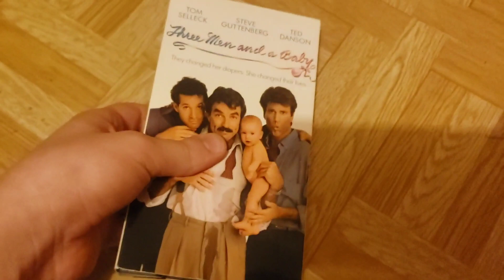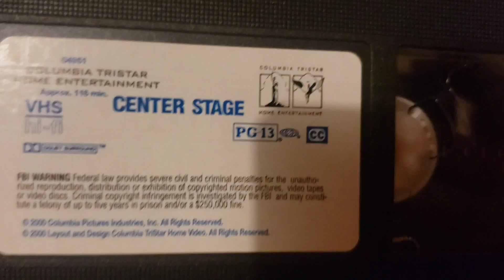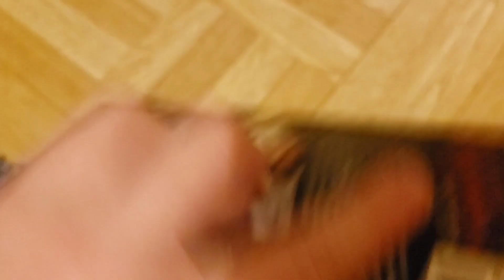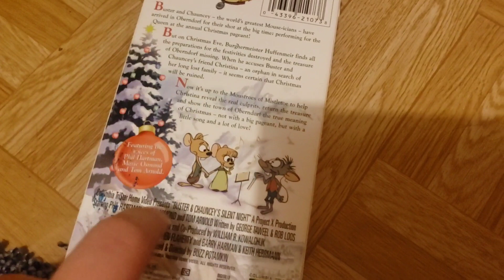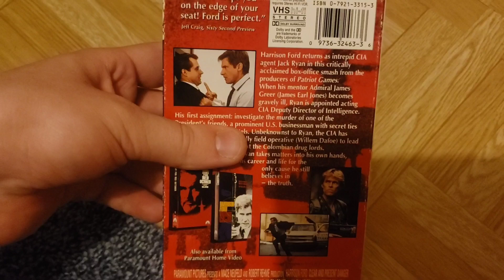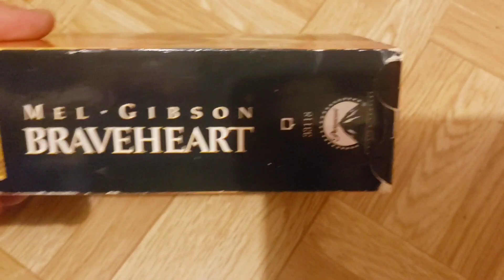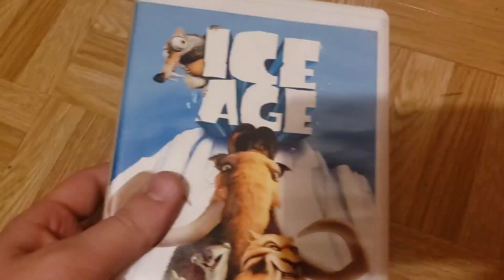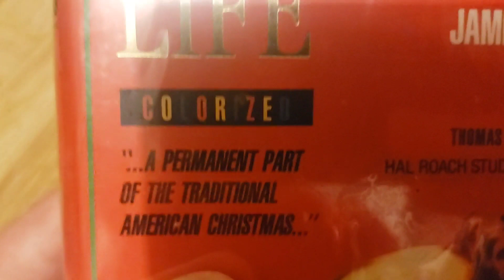My biggest VHS update ever. (VHS Update for February 19, 2022)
A grand total of 31 TAPES in this update.